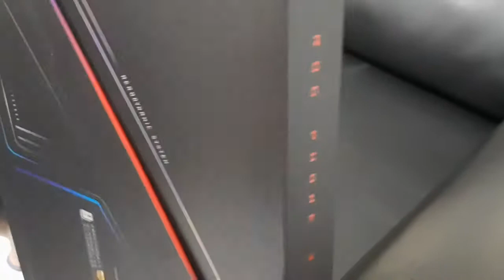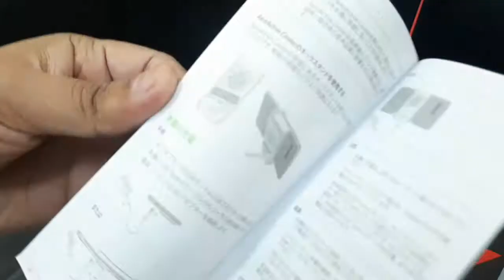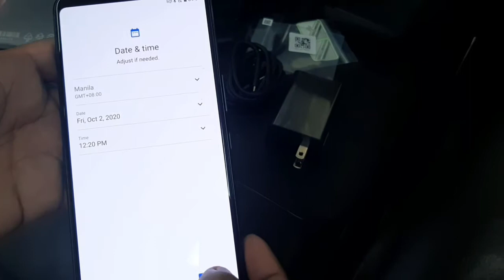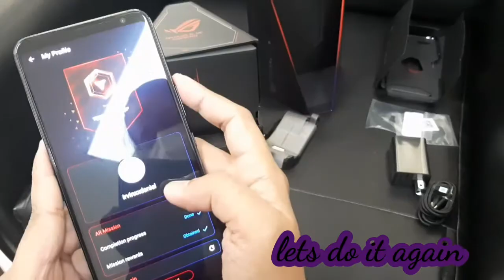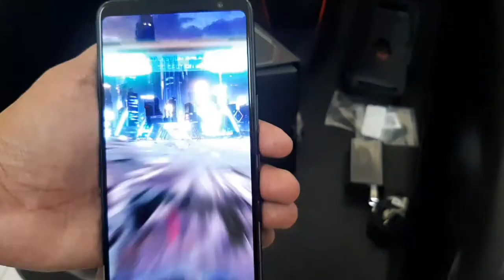Asus ROG 3 unboxing...